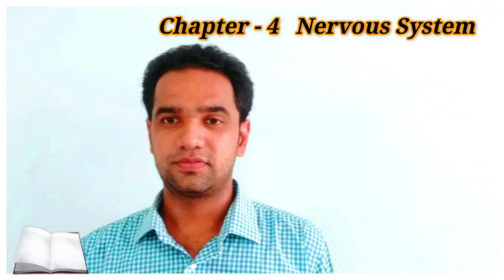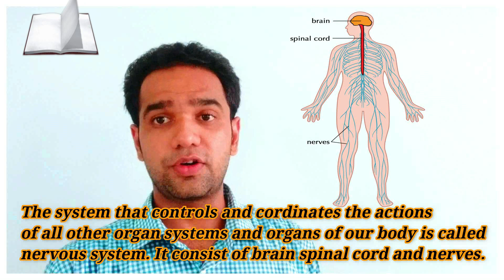Chapter - 4 Nervous System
Introduction